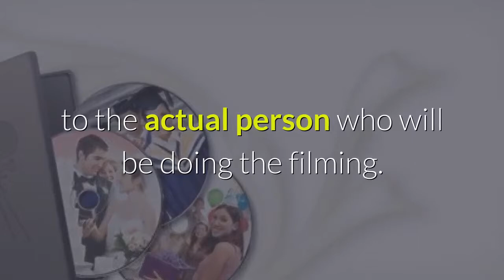The Wedding Guide UK - Wedding Planning Advice - Wedding Videos